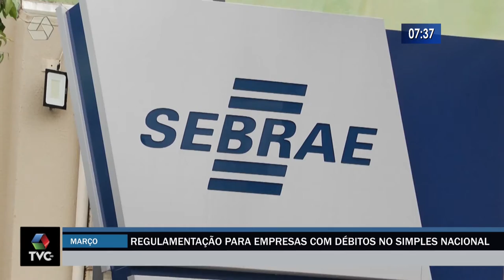Empresas com débitos no Simples Nacional têm chance de regularização